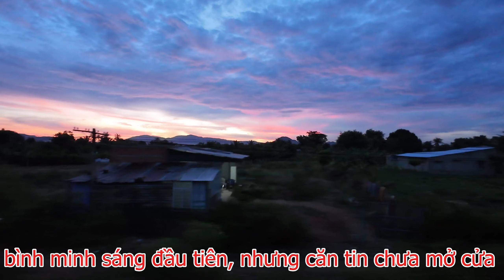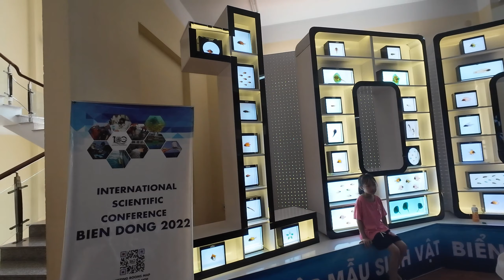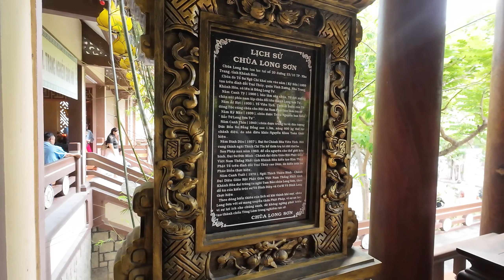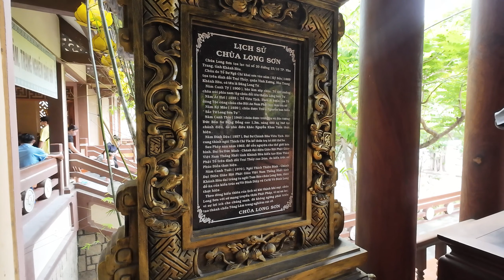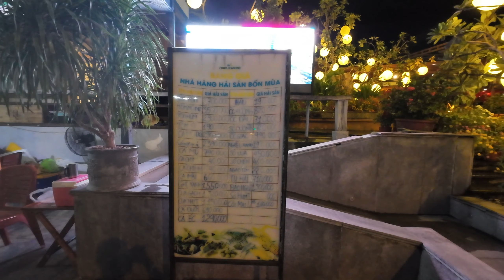Du lịch Nha Trang cùng gia đình hè 2024 (phần 1)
Phần này cả nhà mình di chuyển ra Nha Trang bằng tàu lửa, đi ăn bún cá Nha Trang ở chợ Đầm, đi viện Hải Dương học, ăn trưa ở quán ớt Hiểm, check in khách sạn, đi chùa Long Sơn, về khách sạn tắm hồ bơi, và ăn tối ở quán Bốn Mùa, nghe nhạc ngắm mưa xem bắn pháo hoa. Sau đó đi đánh bi da và về ngủ. Mời các bạn đón xem.